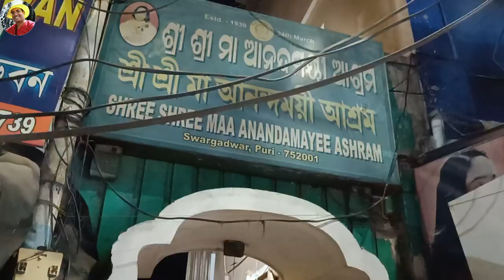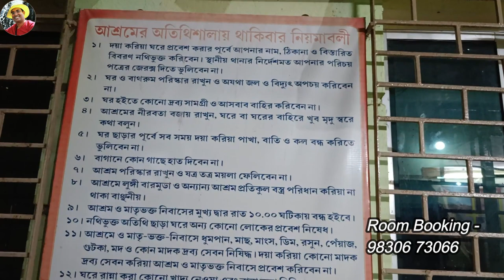Puri Anandamayee Ashram| মাতা আনন্দময়ী আশ্রম ভক্ত নিবাস |Anandamayi Ma Ashram Puri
How to plan stay at puri anondamayi ashram

Ashram of Puri Ma Anandamayee (পুরী মা আনন্দময়ী আশ্রম ) The two-bed AC and non-AC rooms of Shree Shree Maa Anandamayee Ashram, which is 300 yards from Swargadwar Beach, are available. There are restaurants close by. There is car parking space accessible here.
Special Note:
Minimum 3 Days Booking Acceptable HereExtra Person (Child age above 8 Year) chargeable per person AC Room -  Rs.280 And Non AC Room -  Rs.168 Main Gate will remain close between 10:00 PM To 05:00 AM

Contact Person -
Mr Arnab Chakraborty

Places to visit in Puri near Shree Shree Maa Anandamayee Ashram -

Sri Jagannath Temple - 1.6 km

Swargadwar Beach - 0.3 km

Gundicha  Temple - 4.4 km

Golden Beach Puri - 0.9 km

Maa Lakshmi Mandir - 1.6 km

Shri Swami Narayan Mukhya Mandir - 9.5 km

anandamayi ma ashram puri near swargadwar, Puri Ashram  ShreeShreeAnandamayeeSangha,

🌍🌍  Other Attractive YouTube Videos -

♦️ Barshul Burdwan Tour / Weekend Tour at Borsul / ১৩ বিঘা আম বাগানে বিরাট বাগান বাড়ি, বড়শুল ট্যুর

Topic cover in this video :
Sri chaitanya goudiya math puri
Puri hotel near jagannath temple
Sea facing holiday home in Puri with kitchen
Holiday home at Puri Near Sea beach
Indian Bank holiday home list
Canara Bank holiday home Puri
List of holiday home at Puri
Allahabad Bank holiday home Puri
Allahabad Bank Holiday Home Darjeeling
Tea Board holiday home at Puri
The Lord holiday home Puri
Puri hotel under 500
Puri best Cheap hotels
Hotel Sonali Puri room tour
Puri hotels
পুরী ভ্রমণ
পুরী হোটেল
Puri best hotels 2022
Puri hotel
Sangbad Pratidin holiday home at Puri
Mother Dairy Holiday Home at Puri
Bhajani holiday home Puri
Best holiday home at Puri with kitchen facility
Allahabad Bank Holiday Home at Puri Online Booking
Lic Holiday Home at Puri
Puri holiday home near sea beach